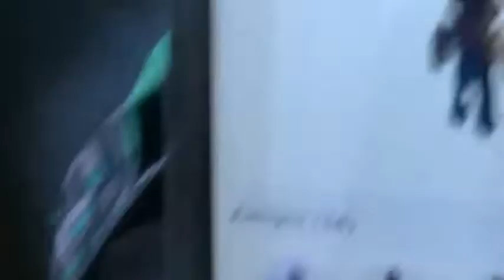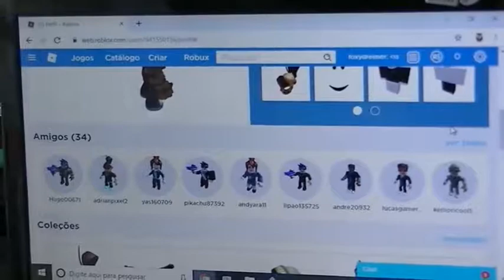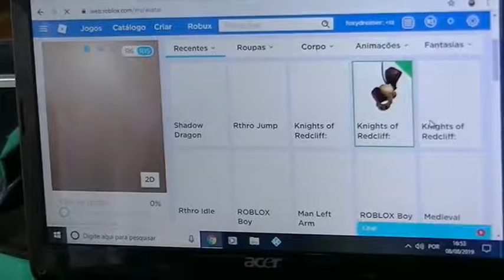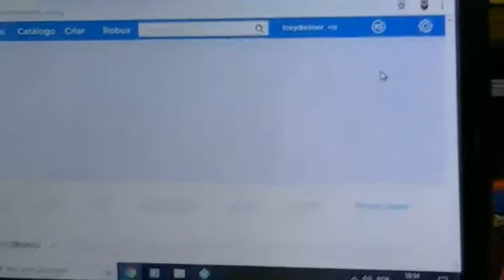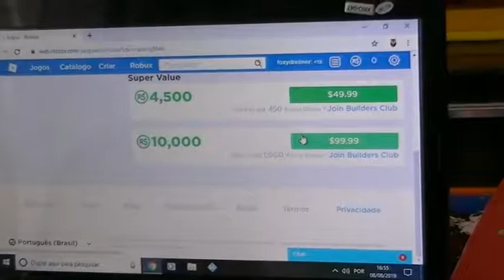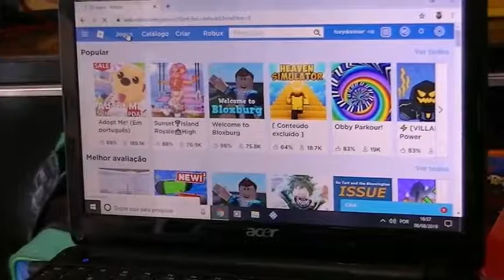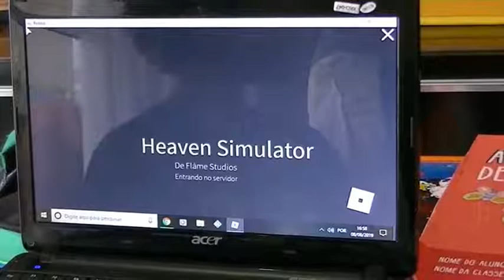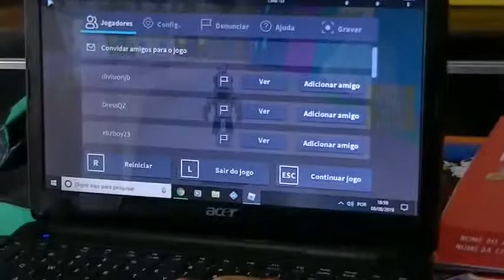Batman Neto responde aos fãs